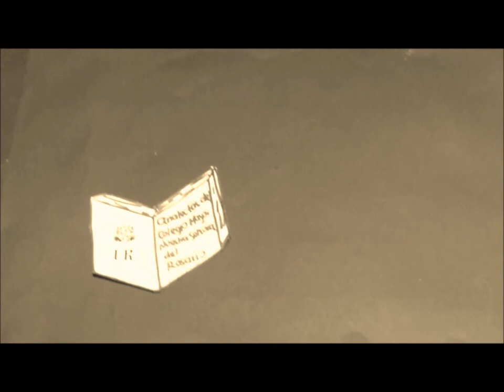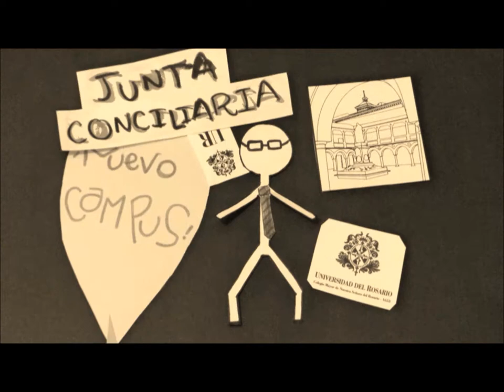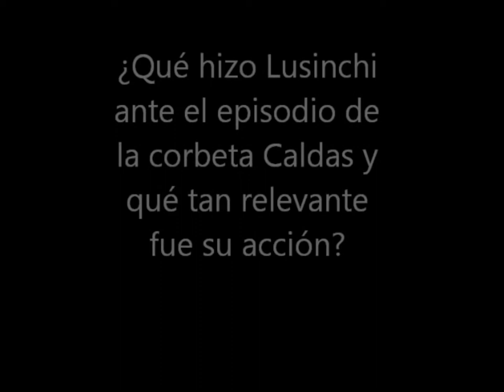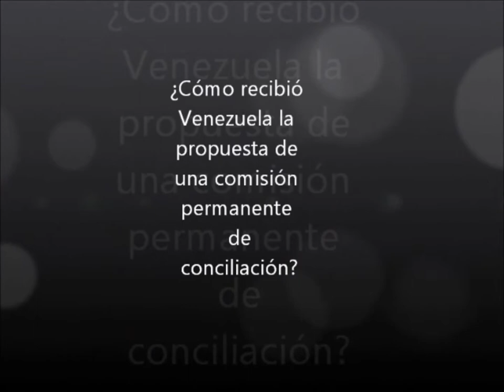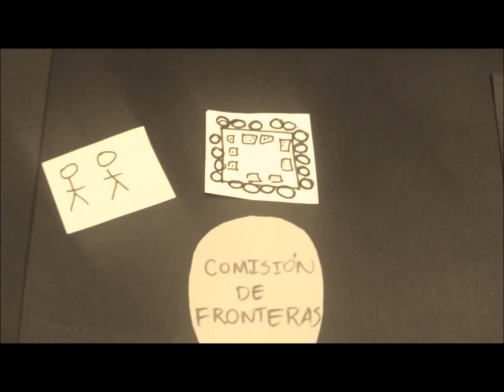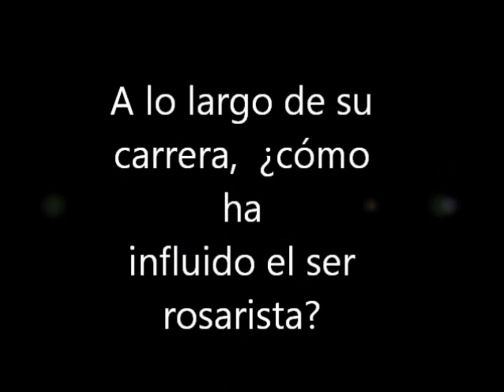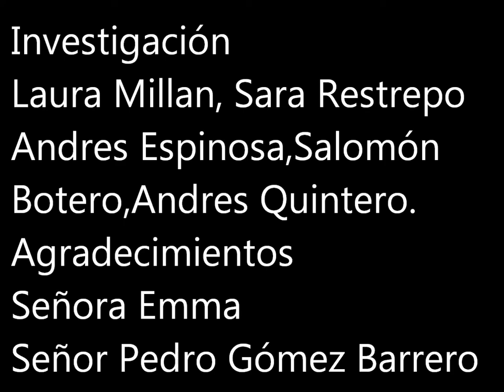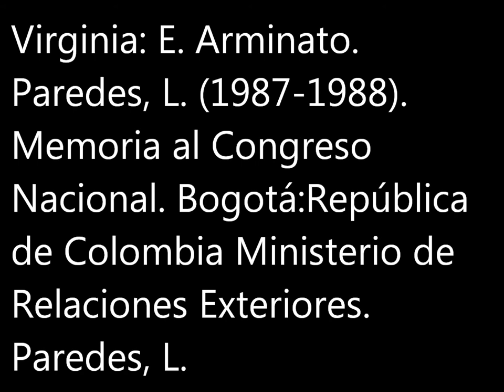Pedro Gomez Barrero